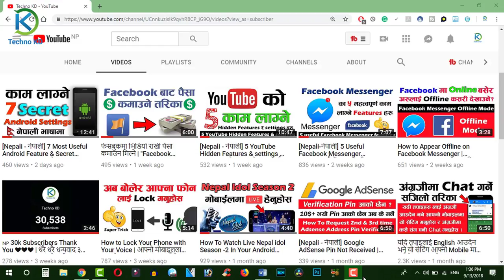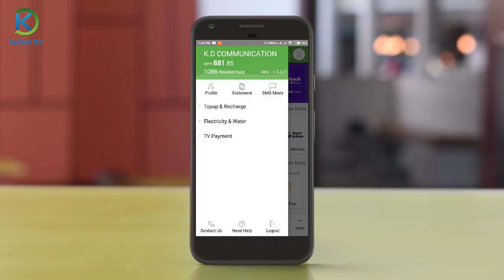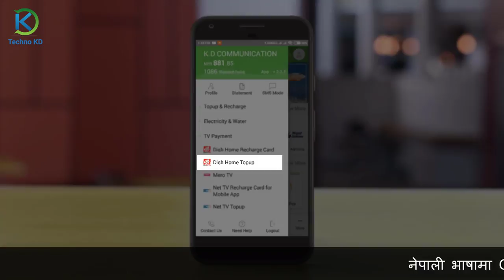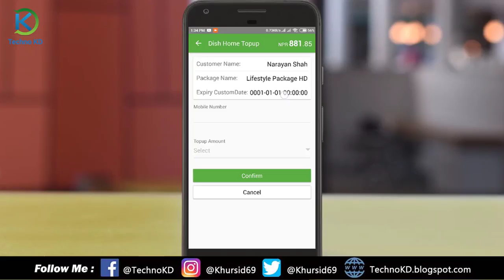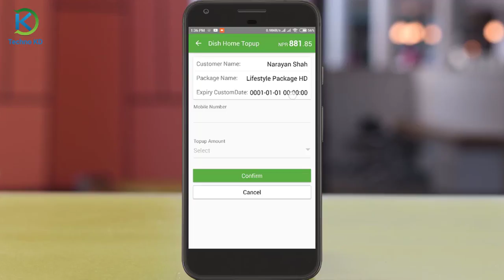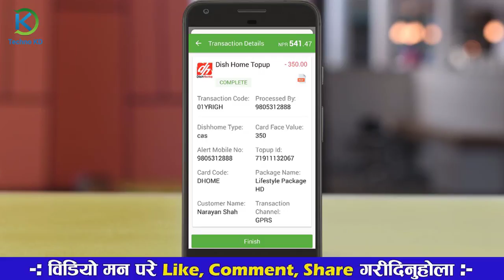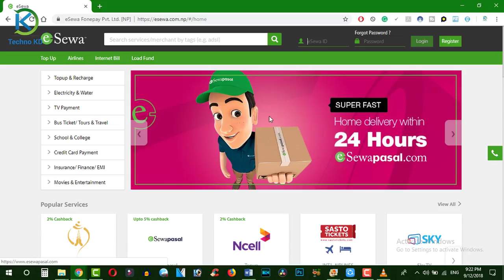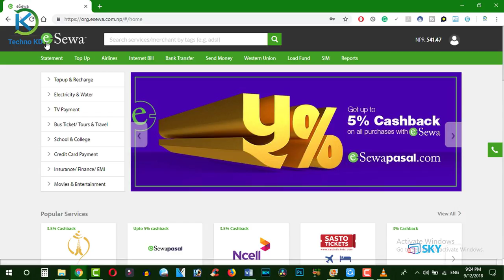How To Recharge Dish Home Online Using eSewa | Example of Original CAS ID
How to get Online Recharge for Dish Home Nepali ?, How To Recharge Dish Home Online using eSewa ?

Namaskar sathe haru aaj ko yas video ma tapai haru kasari afno ghar mai basera afno mobile bata dish home ko recharge online kasare garne yo video bata sikna saknu hunxa. yas video ma maile esewa bata dishome ko recharge garne tareka sikayeko xu.